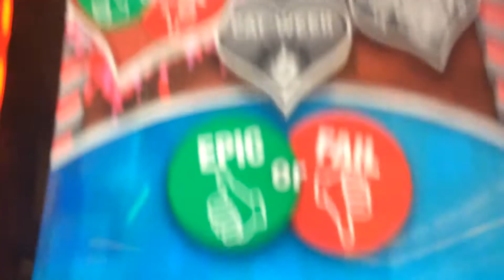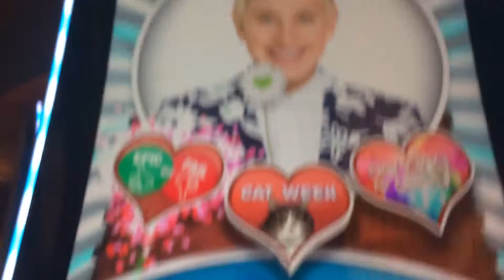Epic or Fail on Ellen Slot Machine bonus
You vote on one of Ellen’s videos  to see if it is an Epic or Fail, on The new Ellen Slot Machine .